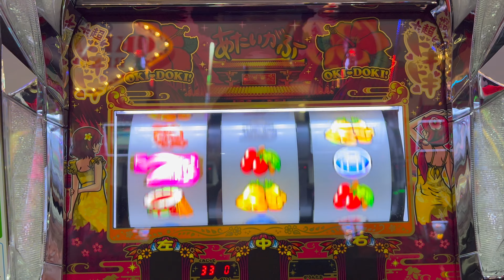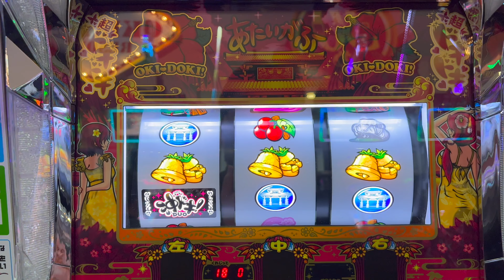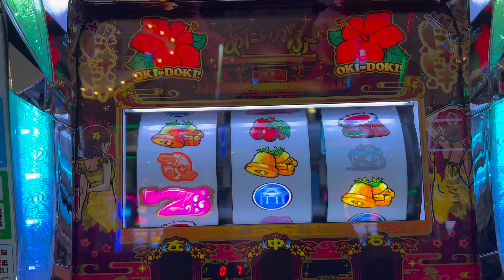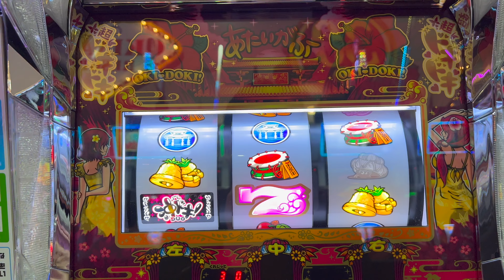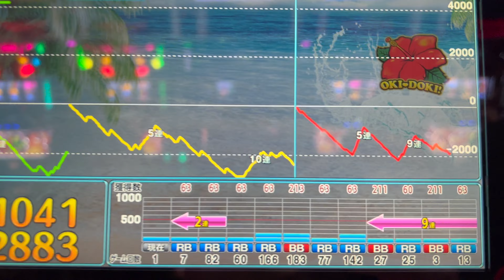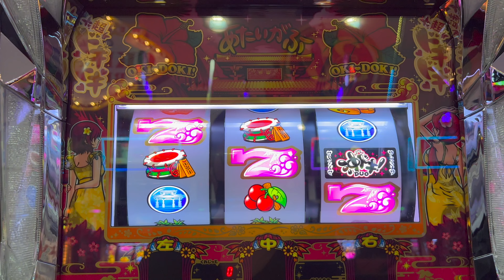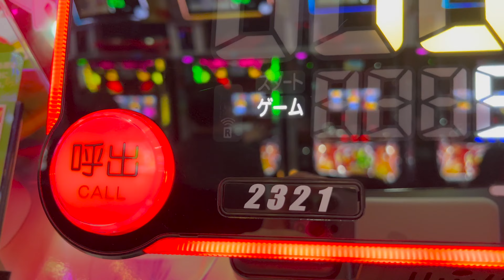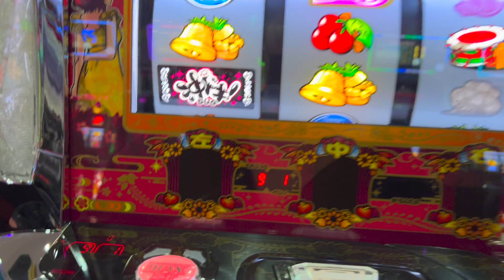【沖ドキduo】低設定っぽい台がマジでエグい